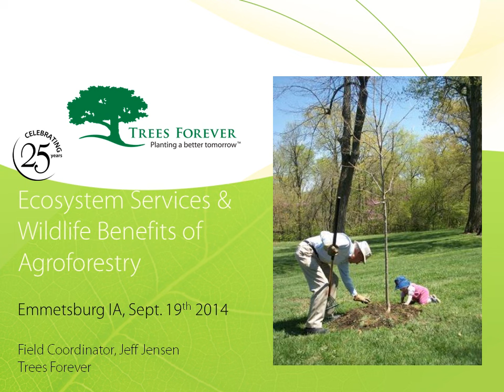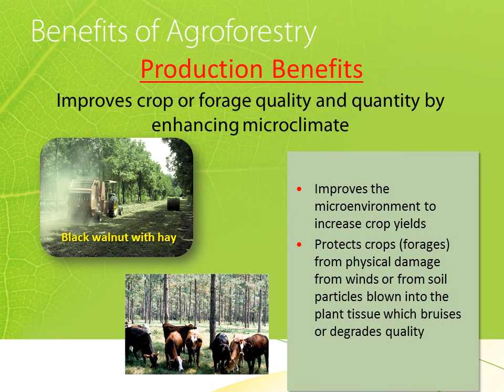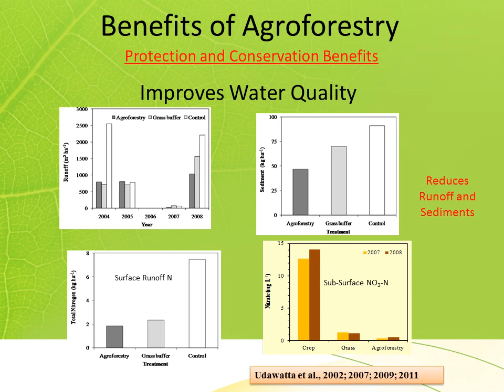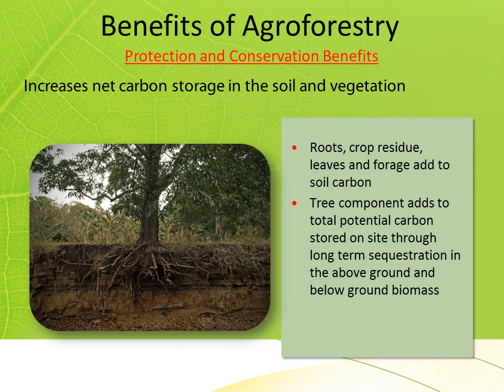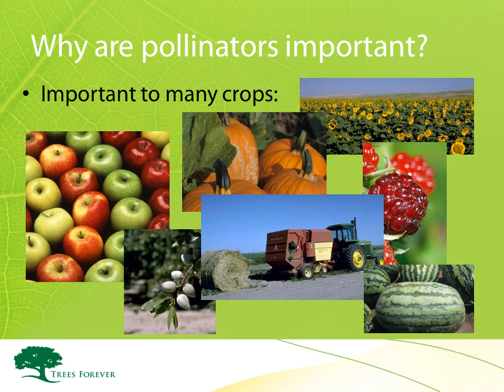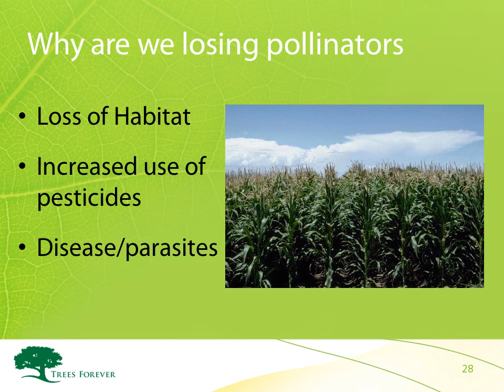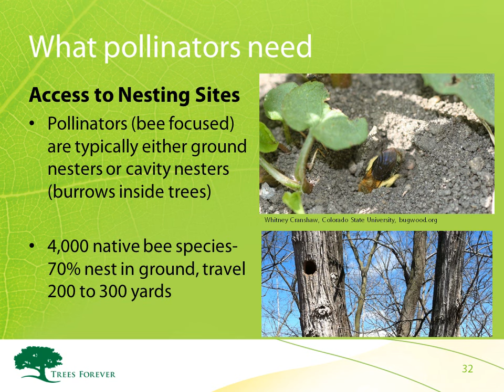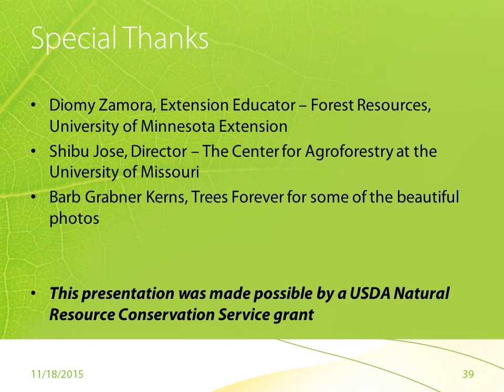Agroforestry: Ecosystem Services and Wildlife Habitat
Why should farmers engage in agroforestry practices and what are the benefits to the landowner? Learn how adding a diverse range of crops can help increase farm income and support conservation efforts.